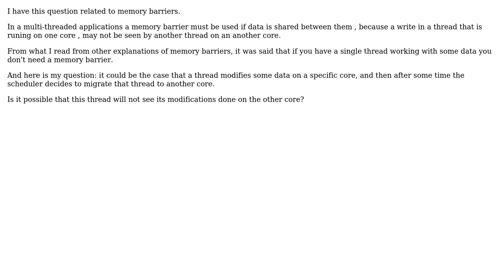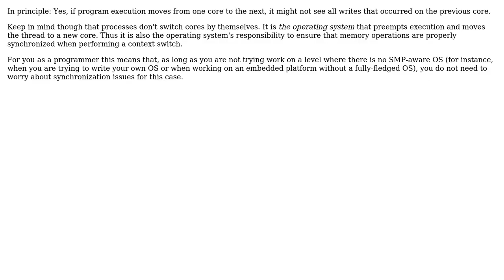Memory barrier in a single thread